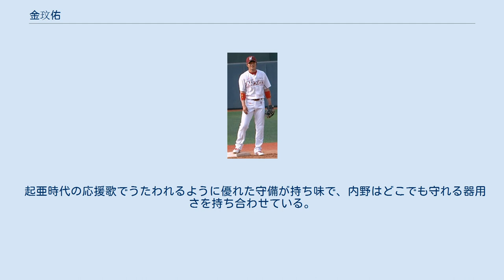金玟佑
金 玟佑（キム・ミンウ、朝鮮語: 김민우、1979年 3月21日 - ）は 韓国プロ野球・起亜タイガースに所属していた大韓民国出身の元プロ野球選手（内野手）。
 2002年に現代ユニコーンズと契約した。
 兵役忌避事件に関わったことで2006年に公益服務要員として勤務し、2007年に除隊された。
 2008年に現代が解散すると、ソウル・ヒーローズに移籍。
2009年は金一慶とセカンドのレギュラー争いを繰り広げながら78試合に出場して打率0.264、3ホームラン10打点9盗塁15得点を記録した。
 2010年は黄載均の負傷によりサードとして出場を続けた。
守備での活躍が評価され、オフには年俸が142%上昇(3300 -」 8000万ウォン)した。
 しかし2013年5月6日に無免許の上に飲酒運転でひき逃げ事故を起こしたことがばれて球団から30試合出場停止と罰金500万ウォンが課された。
さらにKBOからも野球活動3ヶ月停止と幼少年野球奉仕活動240時間懲戒を与えられた。
事態を重く見た球団は同時期に同じく飲酒運転で事故を起こした申顯哲とともに罰金額を1000万ウォンに増額した。
そして保留者名簿から除外されたことで同年の2次ドラフトで起亜タイガースへ移籍。
 起亜では金善彬・安致弘・徐東旭らとレギュラー争いを繰り広げながら二塁手・遊撃手として活躍を続けた。
 2016年は19試合の出場にとどまり現役引退を発表した。
 引退後は起亜のコーチに就任した。
 起亜時代の応援歌でうたわれるように優れた守備が持ち味で、内野はどこでも守れる器用さを持ち合わせている。